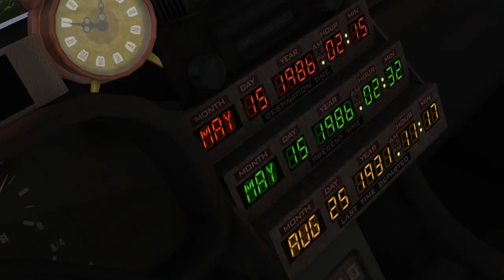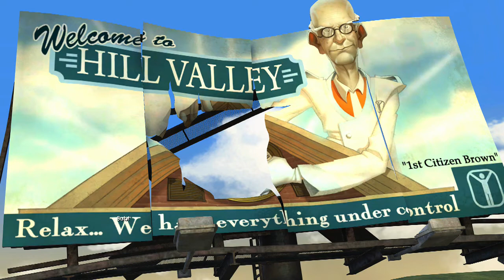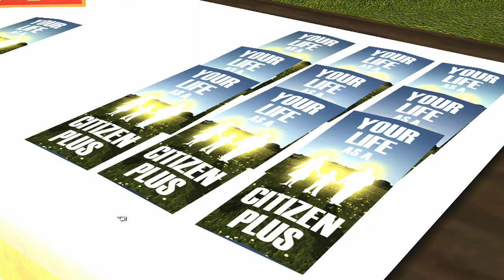Back to the Future: The Game - Episode 14 - Citizen Brown!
In this episode of Back to the Future: The Game, we play the first part in Episode 3: "Citizen Brown"